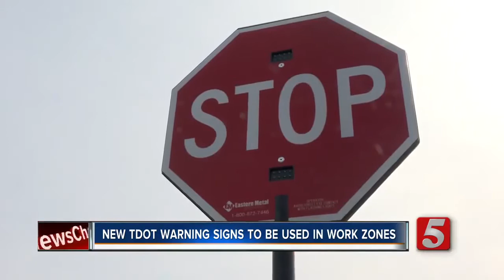Eastern Metal Signs and Service Stop Slow LED paddle.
Eastern Metal Signs and Service Stop Slow LED paddle.  Traffic solutions